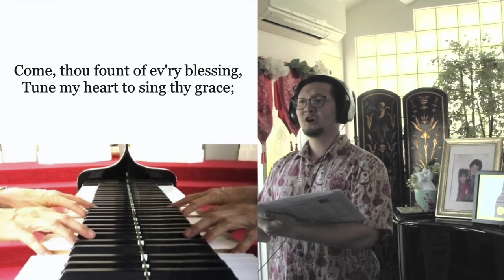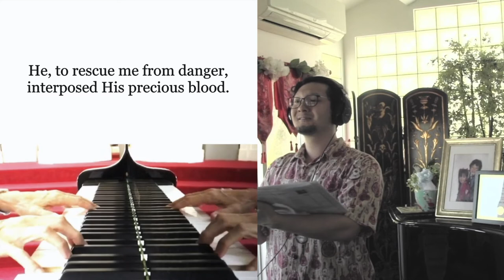"Come, Thou Fount of Every Blessing" sung by Robert Ellsworth Feng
Vocals by Robert Ellsworth Feng
Piano by Margaret Lloyd